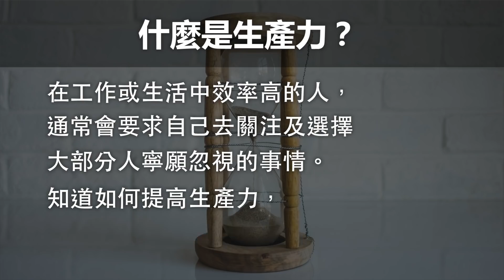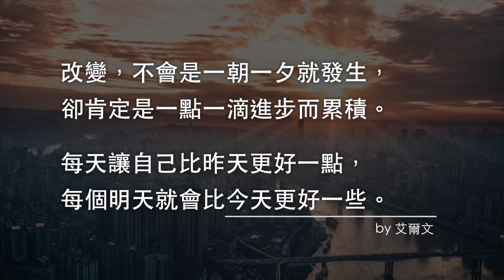如何更快、更省力的把工作做到更好？把握4個生產力要點 | 艾爾文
這集整理4個面向來分享我的 閱讀心得，主題與 生產力 有關。書中提到，透過提高生產力，可以人生、工作都有更高的成效，提高生活的滿意度。

今天我要來分享的這本書《Smarter Faster Better》，中文為《為什麼這樣工作會快、準、好》，作者是之前出版《為什麼我們這樣生活，那樣工作？》的查爾斯．杜希格。他畢業於哈佛商學院與耶魯大學，得過普立茲獎，也是暢銷書作者。光從背景來看，他應該是個工作效率很高的人，但其實他跟大部分人一樣，也面臨到事情很多、時間卻不夠的問題，也煩惱該如何在工作與生活中取得平衡。

而為了解決這方面的困擾，他學習了很多方法，最後整理出這本書。裡面總共分為了8個主題，分別是動機、團隊、專注、目標、管理、決策、創新、有效解讀資訊，而這8個主題，全部都和一個重要的基本原則有關：

★這些人氣影片也別錯過★
10件事讓2018年變成最好的一年
高效習慣，成功者每天都在做什麼？

▶︎其他艾爾文出沒地方◀︎